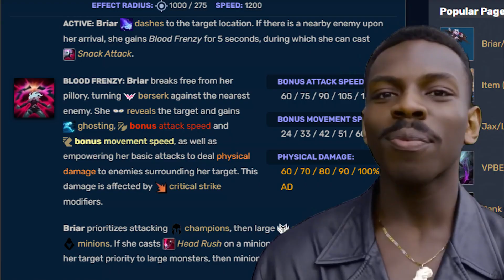Sylas.exe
♫SONGS:
►Wii Moonview Highway - Mario Kart 8 Deluxe Booster Course Pass Music
►Undertale OST - Enemy Approaching Extended